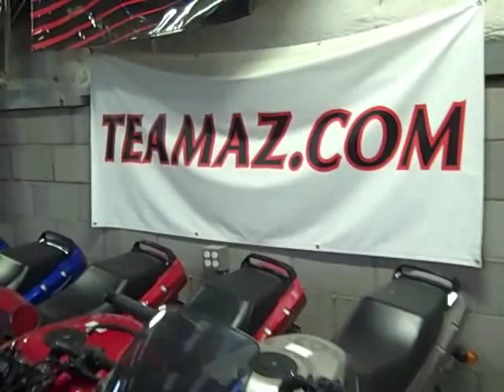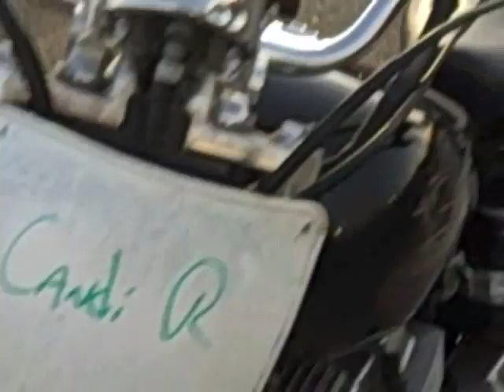T E A M Arizona Basic Beginner Rider Course July 27-29,2009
My basic motorcycle rider course that I took in Gilbert, Arizona. My classmates (12 total) and I had a great time even though we fought the heat of July!! What were we thinking?

It was an excellent class and I have made some new friends!

This new experience is great, I'm getting ready for the ride of my life!  Love to ride!!